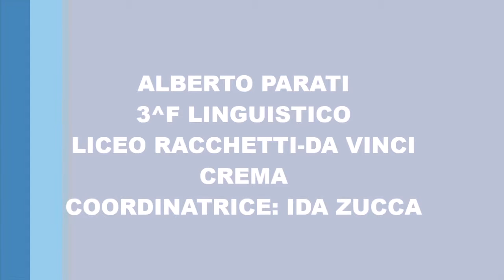Video del Liceo Classico A.Racchetti di Crema